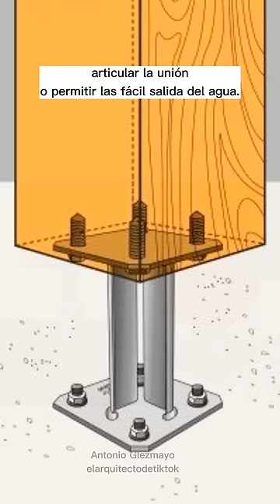Pérgola: Solución actual frente a Maestros Antiguos